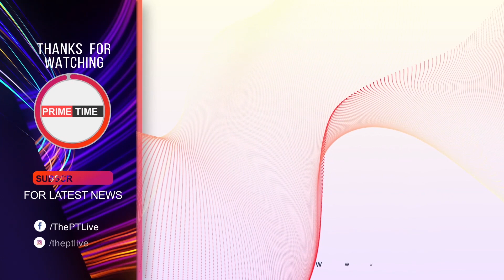പോക്‌സോ കേസിൽ സുപ്രധാന വിധിയുമായി കോടതി !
lawsarechanged